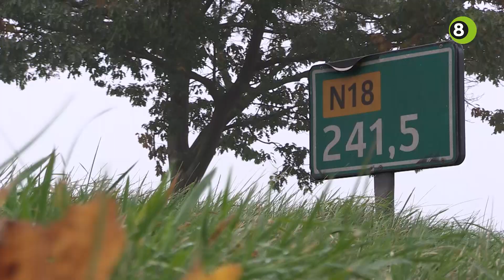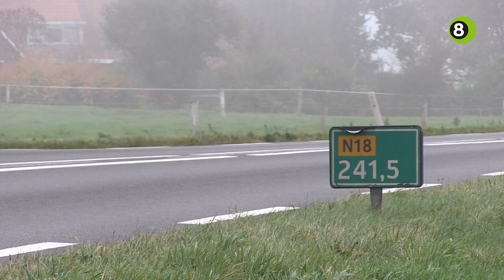Aanleg van de nieuwe N18 is officieel van start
Met het hijsen van vlaggen van de betrokken organisaties is vrijdagochtend in Rietmolen de officiële starthandeling van de aanleg van de nieuwe N18 uitgevoerd. De nieuwe weg, die parallel komt te lopen aan de huidige Twenteroute, moet eind 2018 klaar zijn.